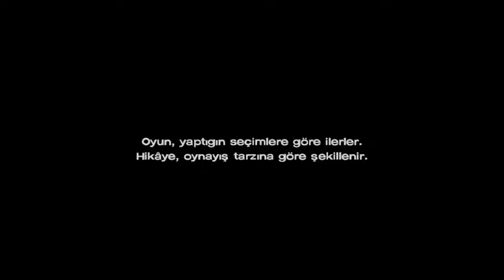The Walking Dead A New Frontier #9 HELİKOPTER